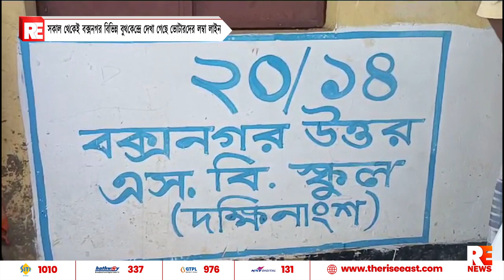সকাল থেকেই বক্সনগর বিভিন্ন বুথকেন্দ্রে দেখা গেছে ভোটারদের লম্বা লাইন